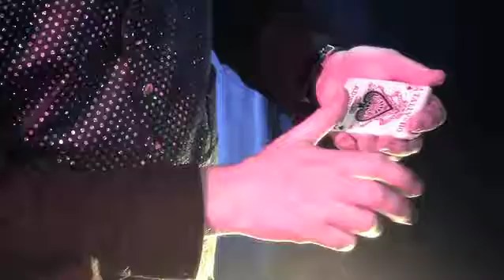PROMO KIDS MAGICIAN